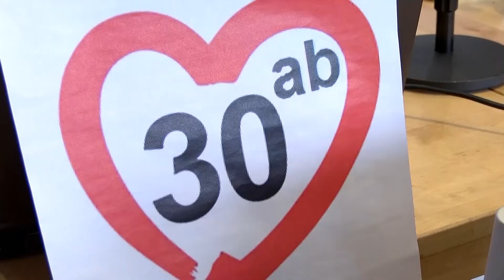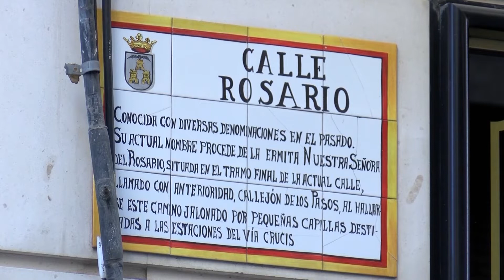Una nueva ordenanza con distintos matices